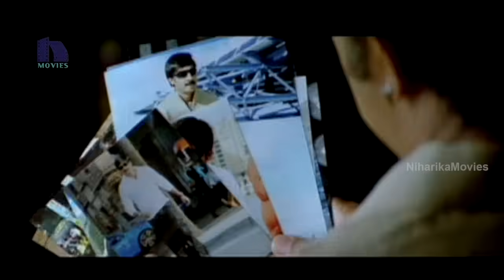Sathyaraj Heart Touching Emotional With Gopichand - Sankham Movie Scenes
Watch Sathyaraj Heart Touching Emotional With Gopichand.

Starring: Gopichand, Trisha, Sathyaraj, Chandra Mohan, Kota Srinivasa Rao, Dharmavarapu Subramanyam, Seetha, Rajitha, Ali, Venu Madhav, L.B.Sriram, Krishna Bhagavaan and Among others.

Director : Siva
Producers : J.Bhagwan J.Pulla Rao
Writer : Siva